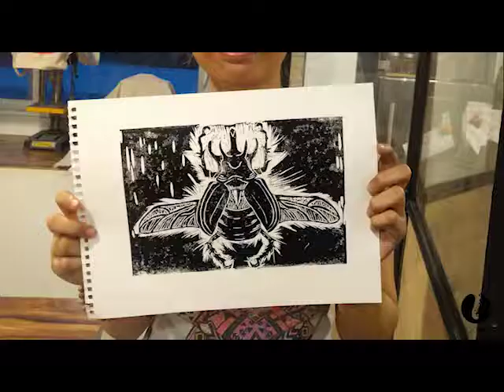Relief Printmaking Workshop Nov 16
Get introduced to one of the most beautiful traditional printing techniques, Relief printmaking! Learn the different tricks and techniques of this art, such as hand-carving rubber sole and image transfer in this 6-hour workshop facilitated by hand-carving and blockprint artist, Tish Hautea of @sqooid.

Topics To Be Discussed:

What is relief printmaking?
What are its uses and applications?
Get acquainted to the different tools and their uses.
Techniques of relief printmaking.
Drills on carving & how to manipulate your linoleum tool will also be discussed:

Image transfer
Proper handling & techniques
Shading techniques for carving
Preparing your ink for printing
Preparing your area for printing
Best types of paper to use
Session fee is P2,400, inclusive of a workshop kit that includes:

Tracing paper
Rubber sole
Box cutter
Pencil
Pen
Paper for printing and test printing
Masking tape
WICO printing ink
Images for reference: Each participant is asked to bring their desired sketch, or printout of desired artwork to copy then carve during the class.
Materials for borrowing only:

Linoleum cutters
Blow dryer
Brayer
Available session date for November at our workshop space at Unit 302, 926 Pasay Road Condominium (Pamana-Languages Building), Arnaiz Avenue (Pasay Road, behind New World Hotel), Makati:

November 16, (Saturday) 1:30 PM to 7PM